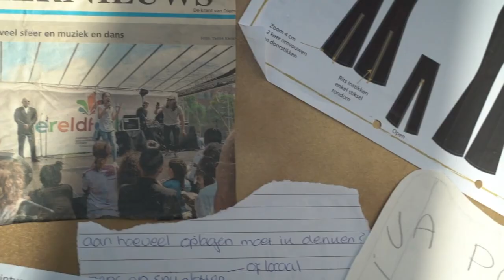Aaliyah over de verslaving van haar vader, Reda Saleh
Vandaag is Aaliyah te gast in de podcast "Wat kan er nou gebeuren?". Aaliyah Saleh is de jongste duurzame mode-ondernemer ter wereld. Ze richtte haar modemerk genaamd “divapowerdp” ongeveer 3 jaar geleden op, toen ze 12 jaar oud was.

Aaliyah is vertegenwoordiger van de Nederlandse Gen Z-generatie en strijdt met haar merk voor een betere kledingindustrie. Aaliyah is op jonge leeftijd al snel in aanraking gekomen met het begrip verslaving, doordat haar vader jarenlang met hardnekkige verslavingen heeft gestruggeld. Vandaag schuift ze aan tafel bij Najib Amhali en Reda Saleh, en doet ze haar verhaal.